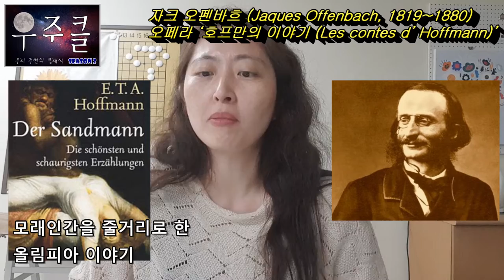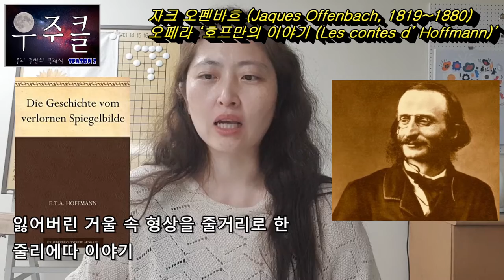[우주클2] 세 편의 단편 소설, 세가지 사랑 이야기! 오펜바흐의 오페라 '호프만의 이야기'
자크 오펜바흐 (Jaques Offenbach)의 유일한 오페라 '호프만의 이야기 (Les contes d’ Hoffmann)'

바이올리니스트 겸 비올리스트 박소현이 들려주는 클래식 명곡 이야기~
우리 주변의 클래식! Season 2!

독일의 작가 '에른스트 호프만'의 세 개의 단편 소설을 토대로 완성한 옴니부스 식의 오페라 '호프만의 이야기'에 대해 다뤄봤습니다~^^